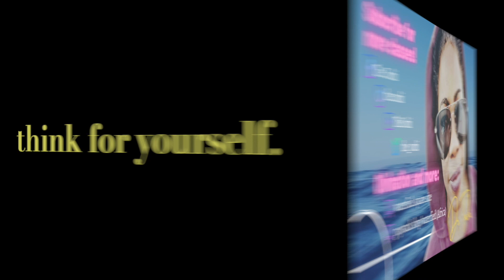DR. TOCHI - DO YOU KNOW ABOUT POSSESSION OIL?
** IMPORTANT ** Pour profiter de cette vidéo dans votre langue:
1. Cliquez sur l'icône de la roue en bas de l'écran, sélectionnez Sous-titres / CC, faites défiler vers le bas et sélectionnez «Traduction automatique», puis sélectionnez «Français».
2. Cliquez sur l'icône CC en bas à droite de l'écran pour activer la traduction française de cette vidéo. Prendre plaisir!

** IMPORTANTE ** Para disfrutar de este video en su idioma:
1. Haga clic en el icono de la rueda en la parte inferior de la pantalla, seleccione Subtítulos / CC, desplácese hacia abajo y seleccione "Traducción automática", luego seleccione "Francés".
2. Haga clic en el icono CC en la parte inferior derecha de la pantalla para activar la traducción al francés de este video. ¡Disfrutar!